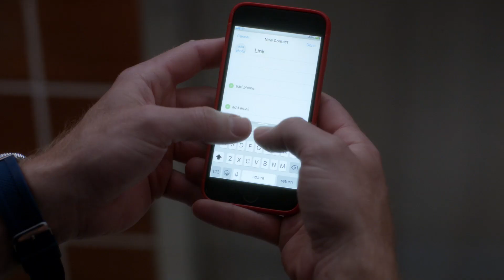Meredith, Link and Deluca - Greys Anatomy Season 15 Episode 6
Meredith finds herself waiting for the elevator between Link and Deluca.